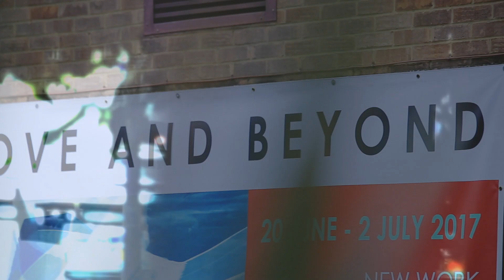ART MEETS FASHION - NATALIA AVDEEVA 's Show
A short episode featuring the special event ' Art Meets Fashion' at the Solo Show of the Russian Landscape Painter Natalia Avdeeva.